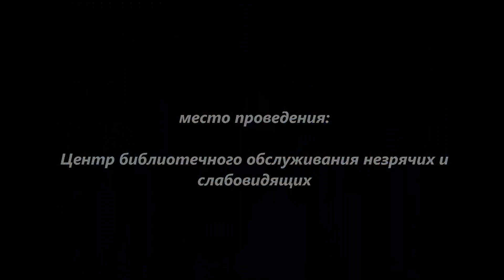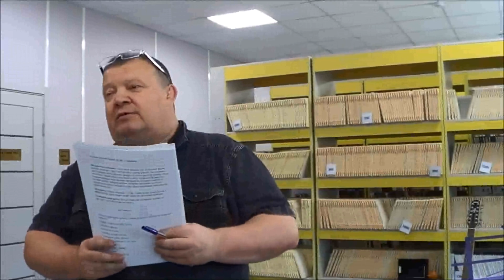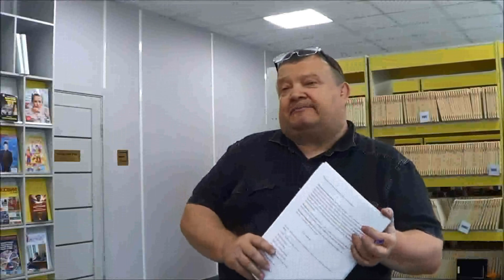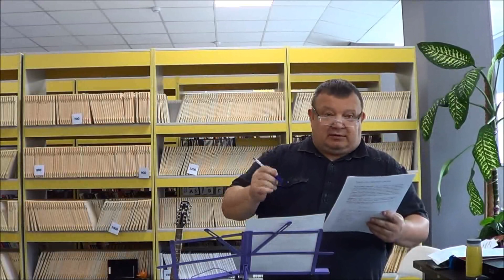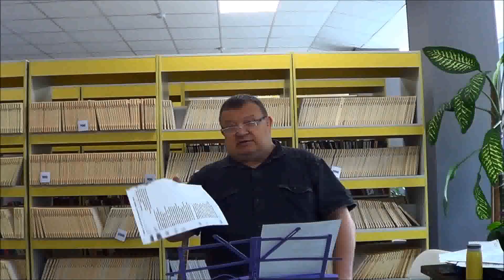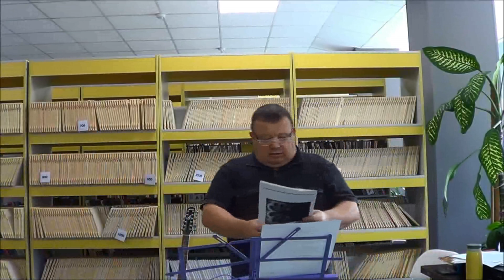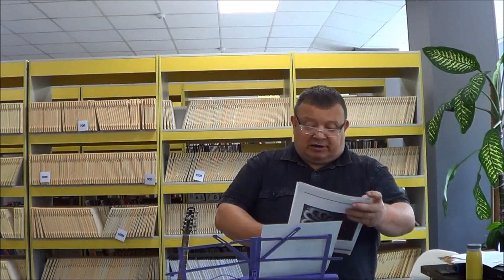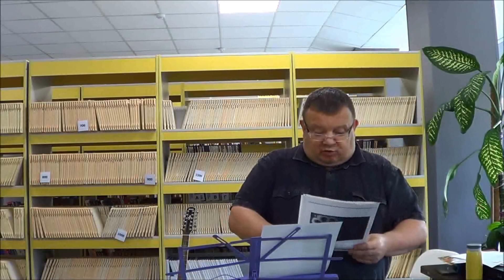07 06 2024. Вечер Пушкина